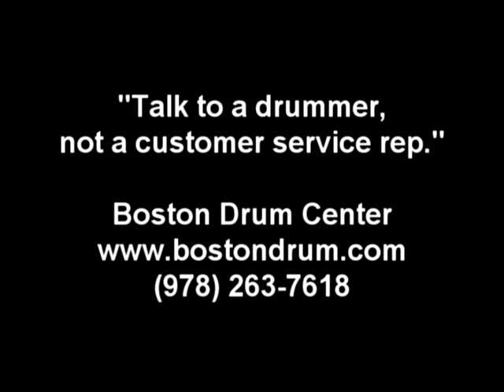Dream Bliss 22" Paper Thin (1722g)